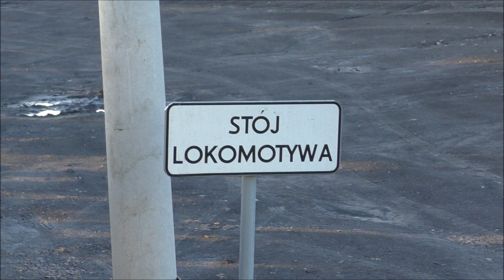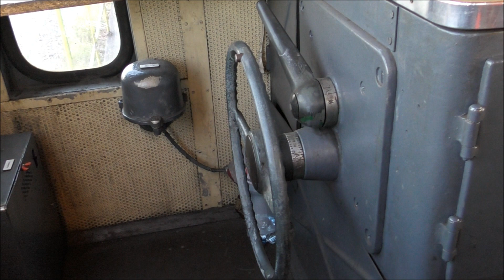Kolej Przemysłowa. Jazda z odpadami górniczymi na front zwałowania.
Temat odpadów górniczych ciąg dalszy. Tym razem jazda na maszynie SM42 ze składem kamienia z KWK Budryk.

Chcesz mnie wesprzeć w tworzeniu kolejnych filmów? Zbieram na nową kamerę:
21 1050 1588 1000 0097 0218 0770